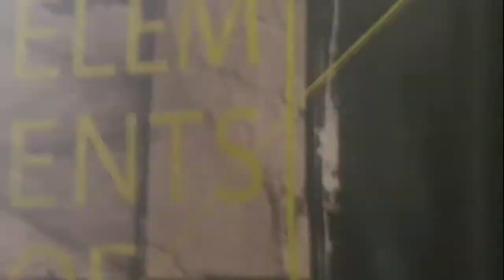buhay driver (ofw) bithday ng isang tropa...